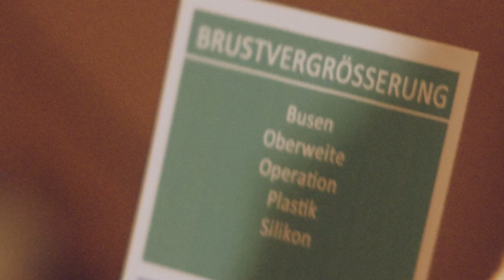Kein Tabu - Semi-professionelle Serientäter:innen - Mathias Opitz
Ein Film zum Kurzfilmwettbewerb "Süß oder Salzig? Deine 60 Sekunden zur Kommunalwahl"